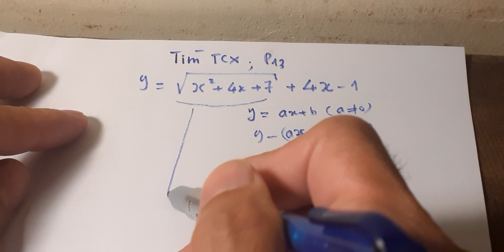1 tiệm cận xiên lạ , p13